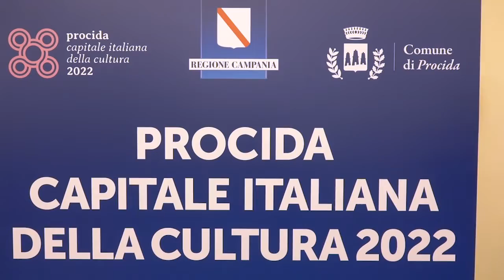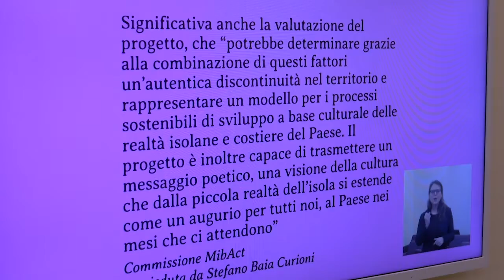Il programma di Procida Capitale: la cultura non isola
150 eventi distribuiti in 330 giorni di programmazione: l’anno della nuova Capitale Italiana della Cultura inizia il 22 gennaio. Coinvolti 350 artisti di 45 Paesi differenti. Dimensione internazionale, co-creazione, inclusione ed ecosostenibilità le parole-chiave.

44 progetti culturali (di cui 34 originali), 150 eventi distribuiti in un cartellone di 330 giorni di programmazione, 350 artisti provenienti da 45 Paesi differenti del mondo e il coinvolgimento diretto di oltre 2000 cittadini, con la rigenerazione di 7 luoghi simbolo dell’isola.